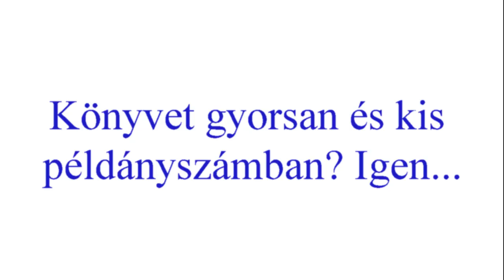Digitális könyv nyomtatás kis példányszámban